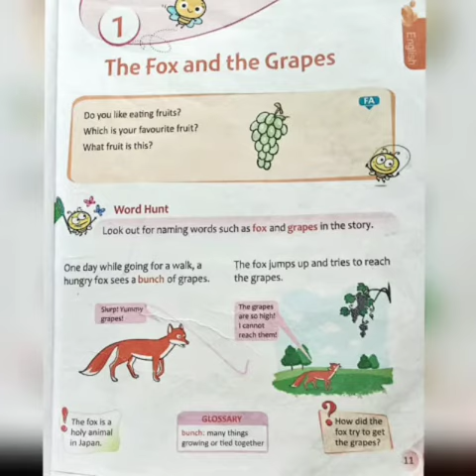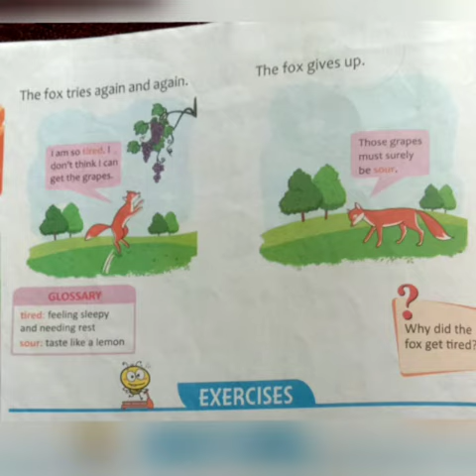English 1 std 1 chapter.1(The Fox and the Grapes)